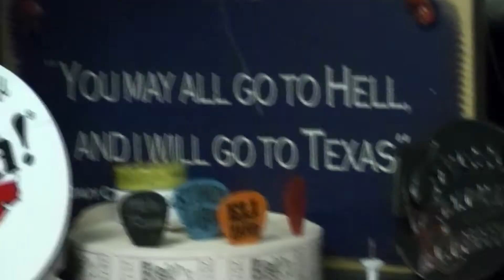Cody Johnson Interview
Katie Key talks with Cody Johnson about his musical infuences and hit, "Guilty As Can Be".